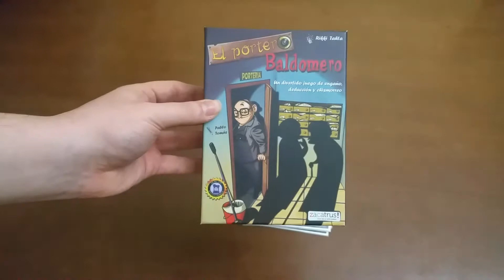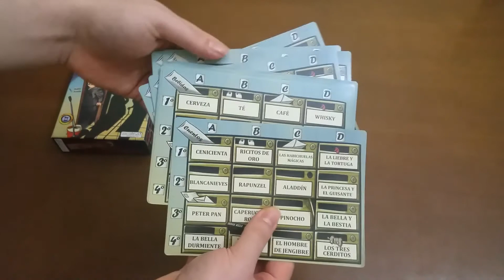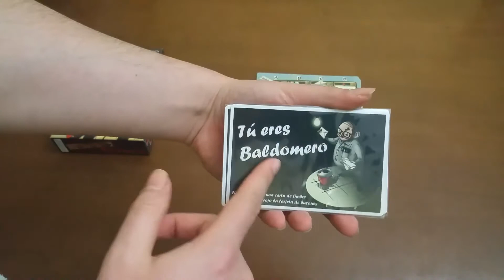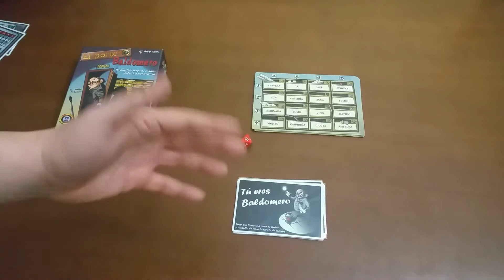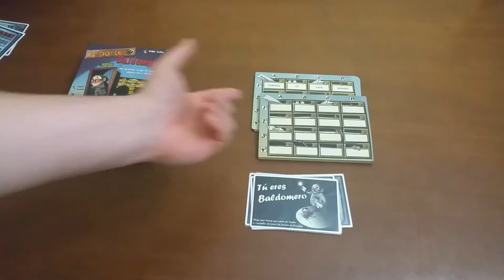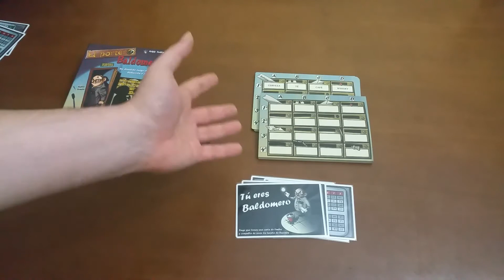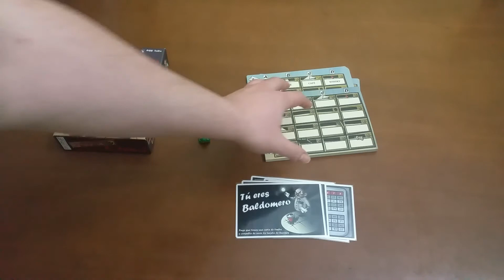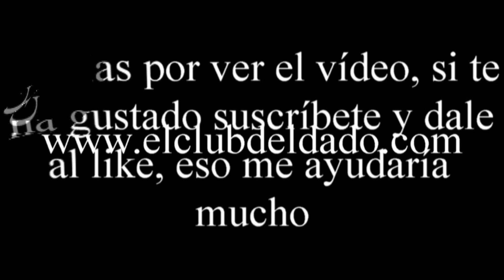El Portero Baldomero - Vídeo reseña - El club del dado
Si quieres tener un DESCUENTO en tu compra, utiliza el código cupón CLUBDADO y obtendrás un descuento exclusivo por ser nuestro seguidor.